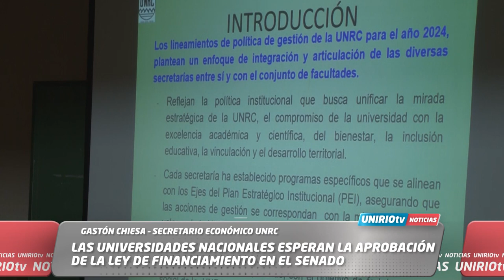LAS UNIVERSIDADES NACIONALES ESPERAN LA APROBACIÓN DE LA LEY DE FINANCIAMIENTO EN EL SENADO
GASTÓN CHIESA – SECRETARIO ECONÓMICO UNRC
UniRio TV
Universidad Nacional de Río Cuarto
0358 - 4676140